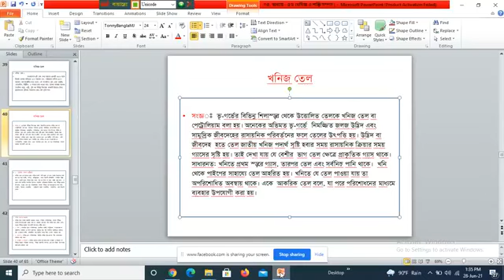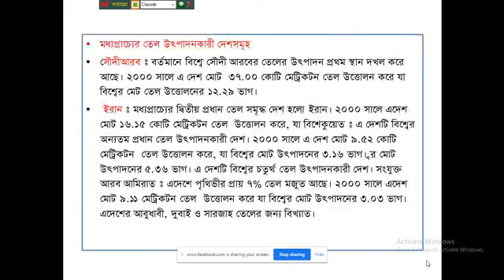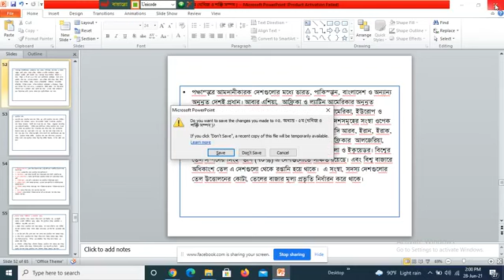Class - 12 | Geography 2nd Paper | Chapter - 05